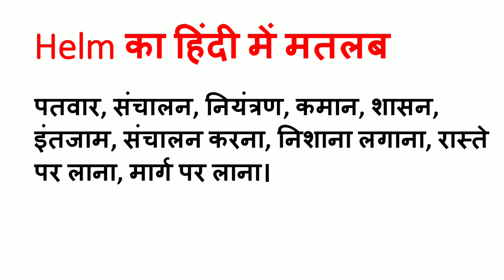Helm Meaning in Hindi | Helm ka Matlab kya hota hai | Word Meaning English to Hindi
Helm Meaning in Hindi | Meaning of Helm | Helm का हिंदी में मतलब | English to Hindi vocabulary |

Aaj ki Is Video Me Maine Aapko Helm Ka Matlab Kya hota hai Hindi mein, Helm Ka definition or Helm Word Ke Sentence ka Example ko batlaya hai.